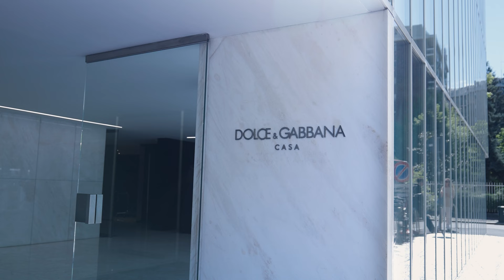Ten designers. Nine works. A special project by Gen D.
Gen D: More Than a Show, a Cultural Exchange is a brainchild of Domenico Dolce and Stefano Gabbana. This fascinating furniture design project reinforced Dolce & Gabbana's commitment to forward-thinking creativity.

Curated by Federica Sala, ten international designers, including Lebanese duo Sayar&Garibeh and American Chris Wolston, grappled with Italian artisanal crafts in a fiery blend of colours and ironic elegance. An exhibition infused with Dolce&Gabbana's DNA, Gen D was all about breaking boundaries and building bridges between cultures, blending the aesthetics of different worlds. The designs, conceived in total freedom, reflected the key elements of the brand. The designers explored a variety of artisanal techniques, including Murano blown glass, Sicilian ceramics, and metal enamelling.

The resulting designs were spectacular, each a sophisticated synthesis of creativity, innovation and traditional Italian craftsmanship. The triumphs of lemons and jewelled brooms, sensory curtains, and kaleidoscopic vases made a delightful nod to how we live today.